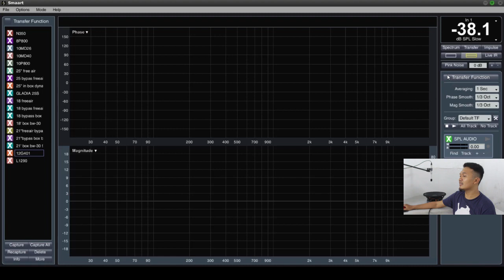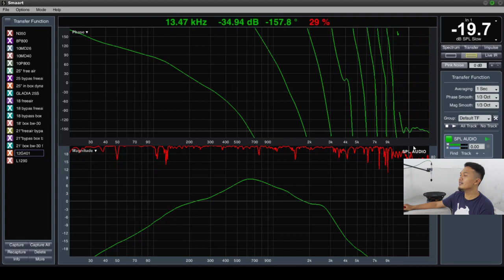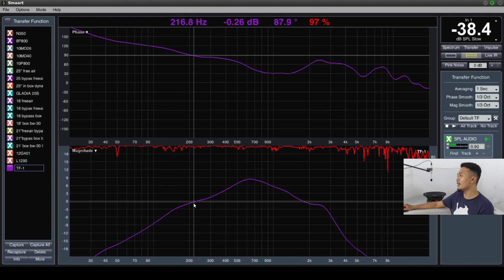Pengukuran Frequency Response Speaker 12" SPL Audio L1226 Menggunakan Smaartlive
Berikut kami review pengukuran respon frequensi speaker 12" SPL Audio dengan type L1226 Menggunakan Software Smaartlive 7 dengan kondisi free air..

Semoga Bermanfaat